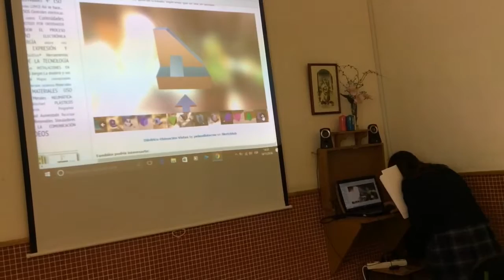Practicando la obtención de vistas ortogonales de un objeto